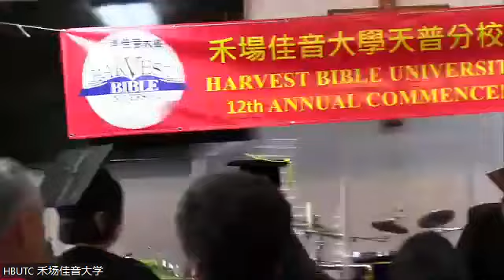06242023_HBUTC_12th Commencement Ceremony